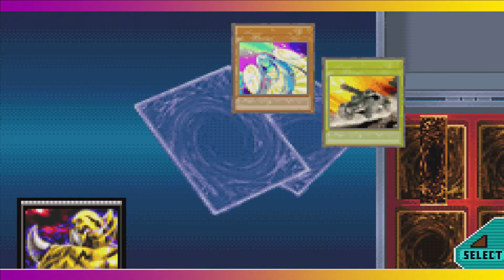LOST TO CHUMLY!? 😱| YU-GI-OH GX DUEL ACADEMY PART 11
Climb the Duel Academy ranks to become the King of Games! Only the most skillful students can enter the high ranking at Duel Academy. Also, you can duel against other students from Yu-Gi-Oh! GX series. The game includes 1200 cards.